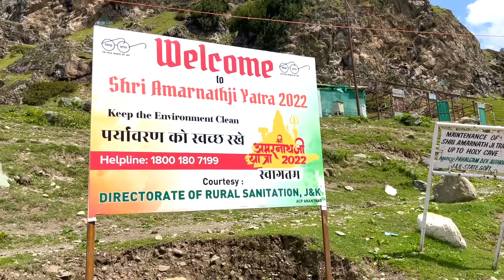A Day In Pahalgam, Kashmir | Aru & Betaab Valley | Chandanwari: The Starting Point To Amarnath Yatra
This is a vlog visiting beautiful tourists spots of Pahalgam, Kashmir. Aru valley, Betaab Valley and Chandanwari: the starting point to Amarnath Yatra at 2895 meters high.